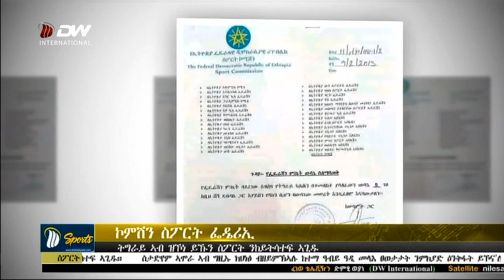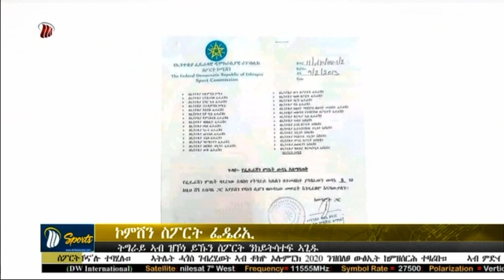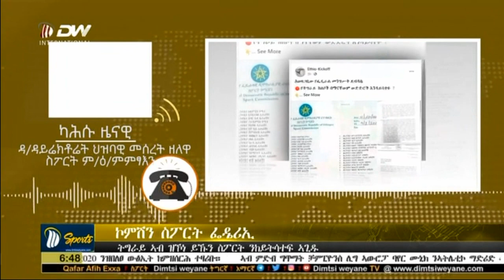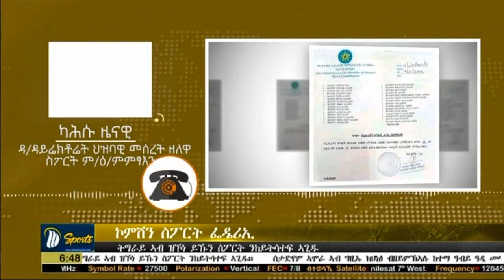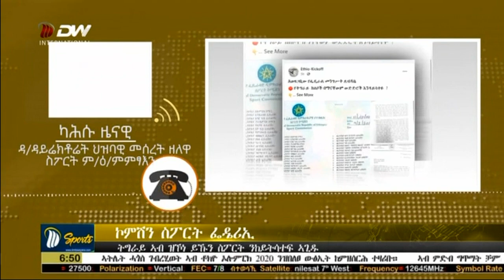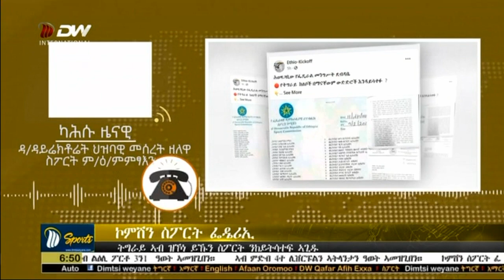DW International ትግርኛ ዜና ሰዓት 06:30፣ ጥቅምት 12/2013 ዓ/ም